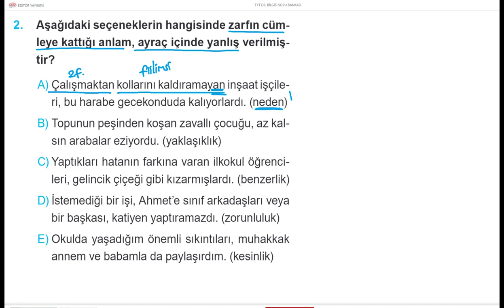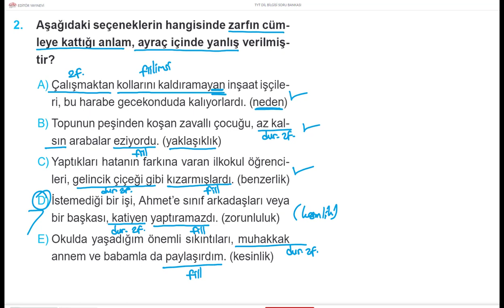TÜRKÇE DİLBİLGİSİ BİR SORU BİR CEVAP 600